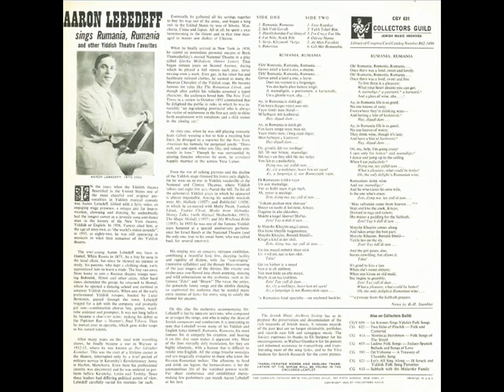Aaron Lebedeff - Yakh Tshiri Bim (Yiddish Song)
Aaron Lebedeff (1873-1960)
Yakh Tshiri Bim
from the album "Sings Rumania, Rumania and other Yiddish Theatre Favorites"